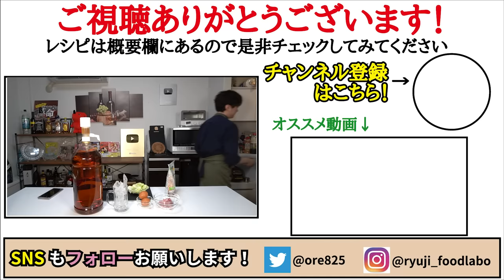むしろ米より旨い。痩せるとは思えないほど食べ応えのある最強の炒飯【オートミール炒飯】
※オートミールの加熱時間、テロップで5分とありますがただしくは【50秒】です

★今回のレシピはこちら↓
オートミール　30g
水　50cc
塩胡椒　適量
卵　2個
黒胡椒　適量
☆トッピングで紅しょうがと黒胡椒適量

フリーBGM
DOVA-SYNDROME